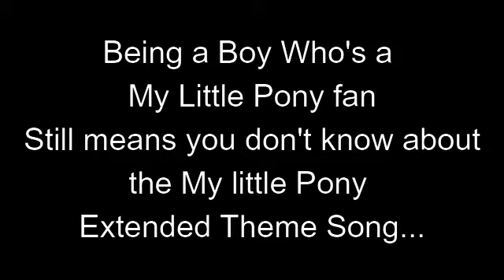THERE'S MORE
So apparently there's more to the My Little Pony Theme song